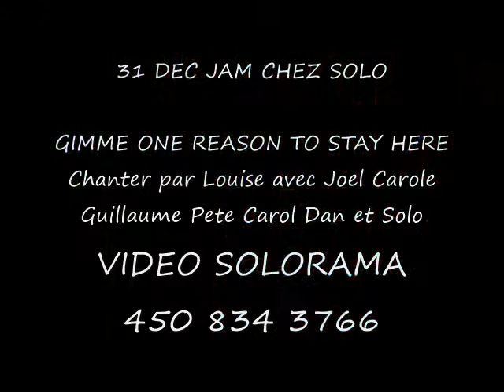GIMME ONE REASON SOLO'S JAM 31DEC 0001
31 DEC JAM CHEZ SOLO - GIMME ONE REASON TO STAY HERE Chanter par Louise avec Joel Carole Guillaume Pete Carol Dan et Solo . =VIDEO SOLORAMA= 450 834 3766